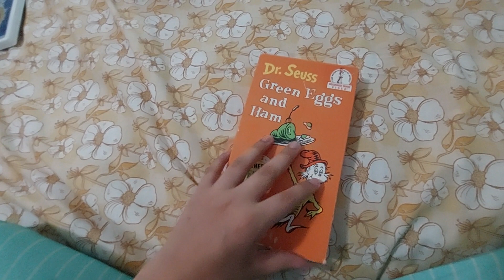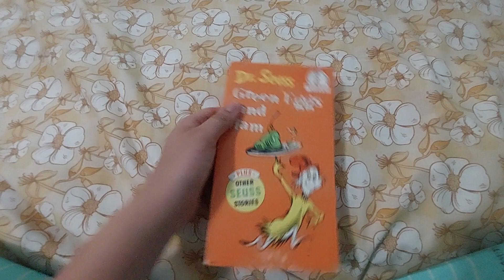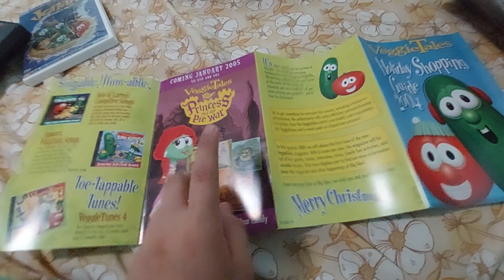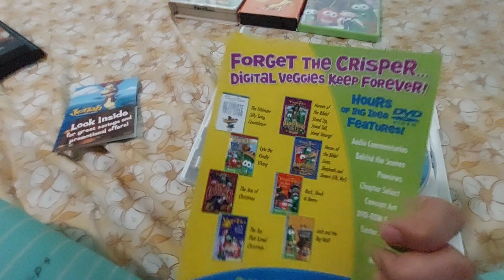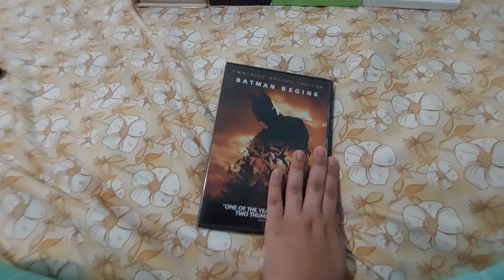VHS/DVD Update For...6/25/23